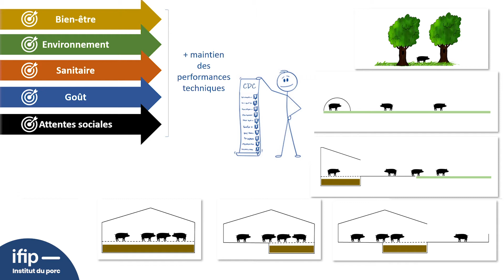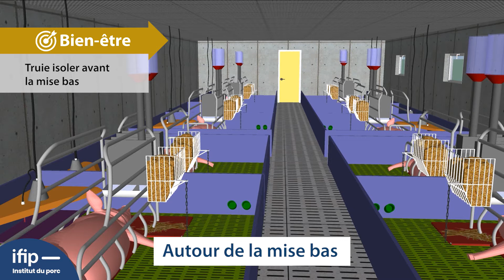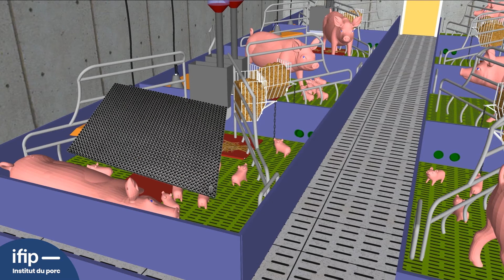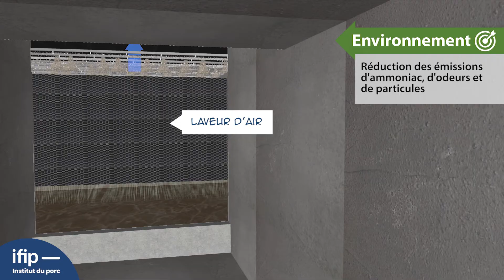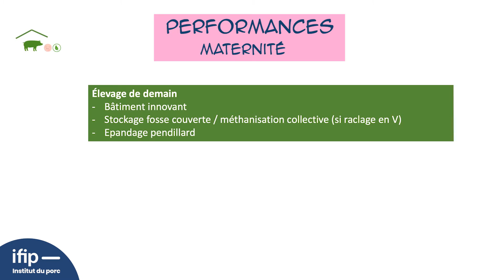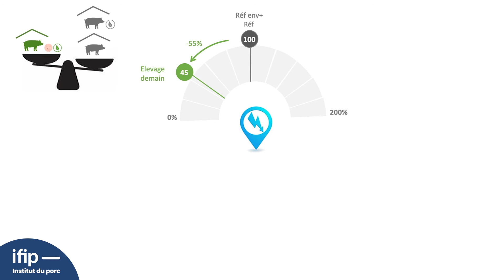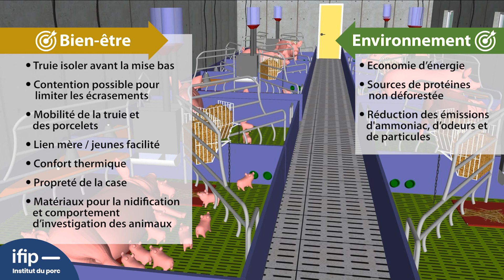Maternité des élevages porcins : des solutions pour demain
Quel modèle d'élevage porcin pour demain ? Projet GOPEI Occitanie
Vidéo de 6 minutes 20
Simulation de la maternité pour le respect du bien être et des performances environnementales des élevages de porcs de demain

et pour en savoir + : téléchargez la brochure en pdf de restitution du projet Gopei